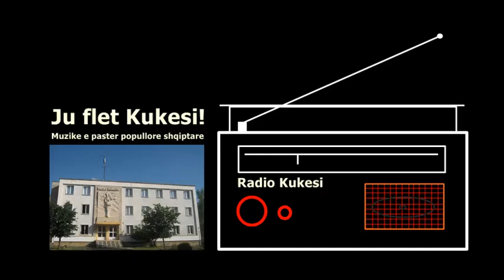Kenga e Cen Maxhunit / MALIQ CENA / Radio Kukesi